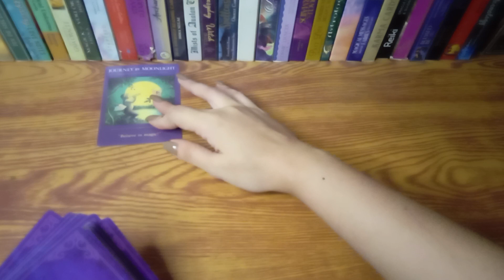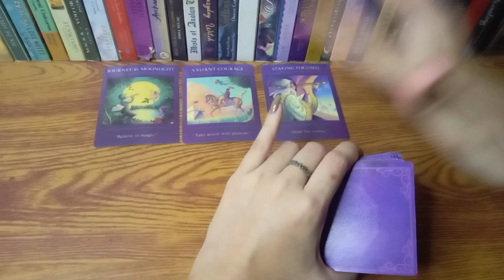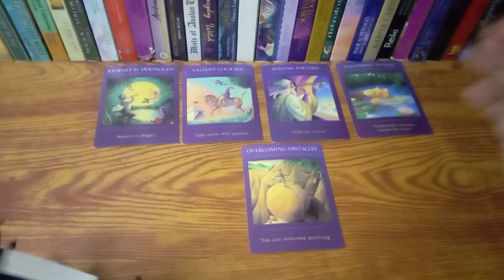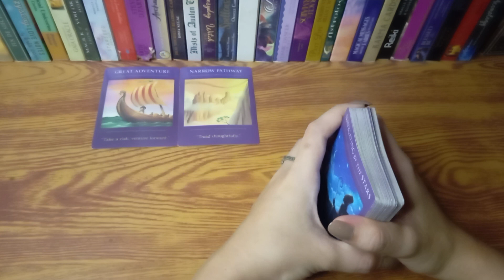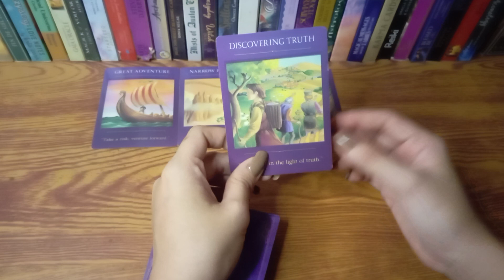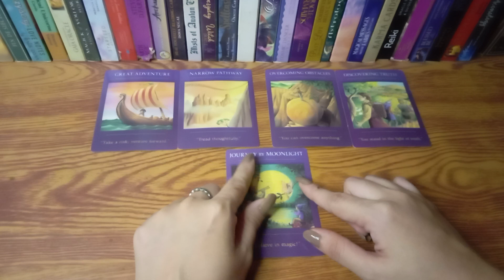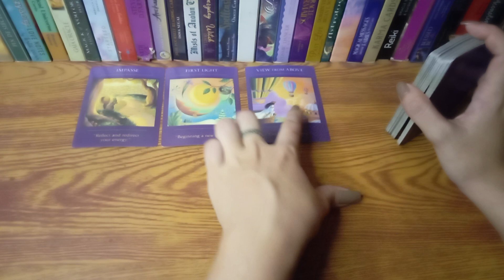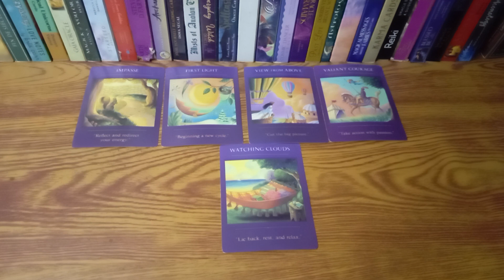🔮OCTOBER 4,2022 ♋CANCER ♓PISCES ♏SCORPIO;WATER SIGNS